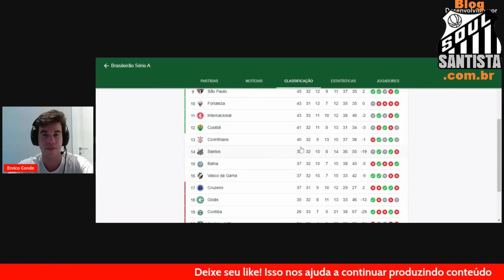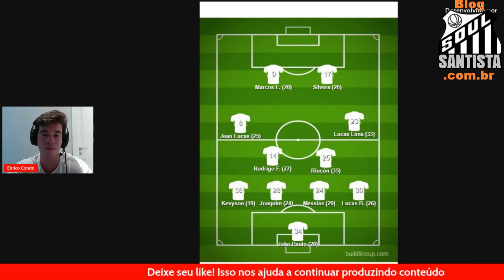RAIO X - Goiás x Santos FC - Brasileirão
Quer saber tudo do jogão Goiás x Santos FC - Brasileirão?
Análise tática, escalações, perspectivas, etc

By Enrico Conde

Apoio Cultural: MexiPaletas Paletas Artesanais
WM Design

DÊ um Joinha !... ATIVE o Sino para receber avisos de nossas Lives!... SEJA um Membro do nosso Canal!

 / blogs..  .
 / blogs..  .

Ajude o seu time do coração, seja Sócio do SFC

PADRINHOS DO CANAL
Enrik Mhillaj
Paulo Henrique Esteves
Ramom Rotta
Sandro Zozo
Thiago Martins
Obrigado à todos pelo apoio e confiança!!

Adam Romano
Ademir Dias
Alejandro840
Akram Kadhim
carlos alberto ipolito
Dalton Cortucci
Daniel F Lino
Enrik Mhillaj
Eudenis Martins
Fabiano Reis
Fanto Laranjo
Flávio Gomes Cunha
Francisco Gonçalves
Henrique Farinha
Henrique Vieira
Heleno Brasil
Italo DV
Jr Irving
Junyor Santos
Leandro Freitas
Newton Pereira
Jefferson Oliva
Jose Alves de Sousa
Jose Benedito de Barros Barros
Jose Carlos Pinto
Lucas Moraes
Miguel Vaz
Paulo Henrique Esteves
Paulo Kawachi
Pedro Silva
Ramom Rotta
Ricardo Lopes
Robson Martins
Ronaldo Oliva
Sandro Zozo
Washington Silva
Wilson Abreu